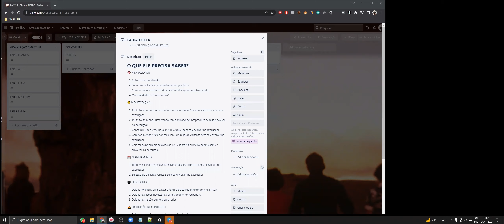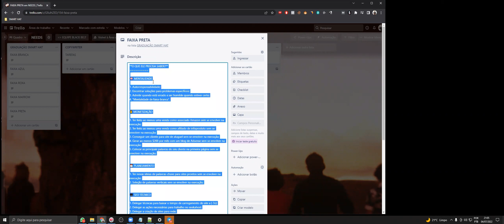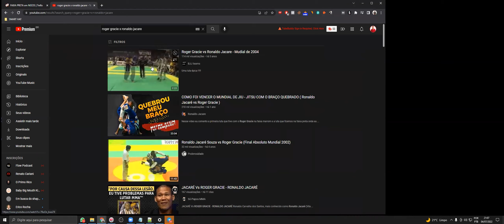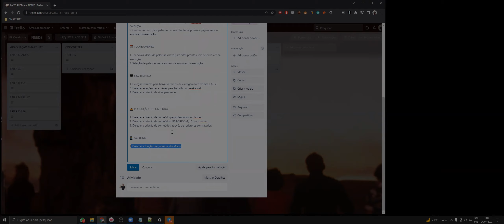TODO FAIXA PRETA DE SEO DEVE SABER ISSO l CORTES SEO